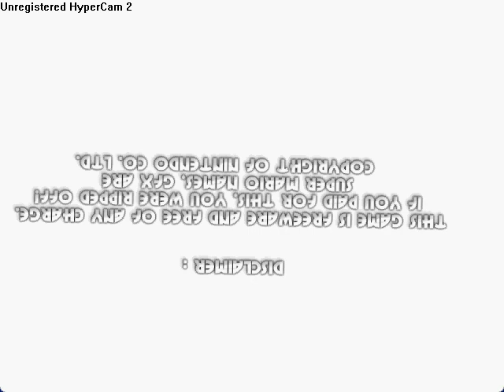MARIO FOREVER 2 DOWNLOAD LINK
SO WE HAVE A TALK WITH SOFTENDO AND THERES MARIO FOREVER 2 CORMIRMED! OMG! SOFTNINTENDO
GAVE ME THE DOWNLOAD LINK!